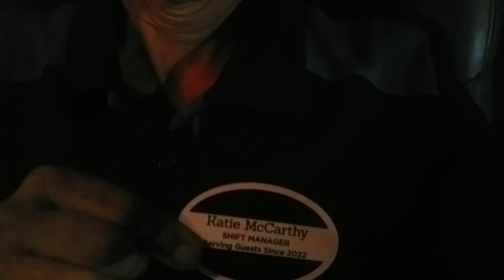Almost 5 months after being hired just got promoted to shift manager!!!